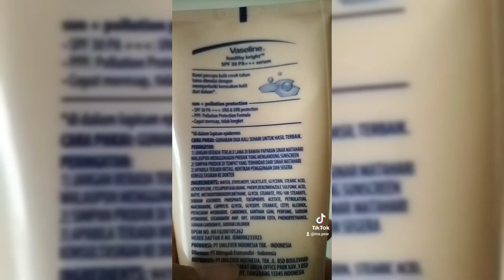azarine spf 50